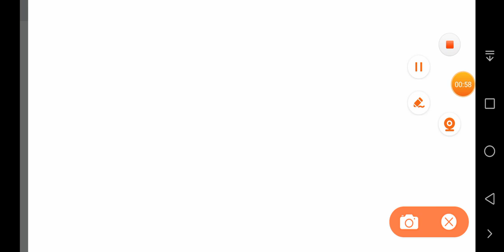Maths solution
Maths problem on time and work
With best short trick method..
Ssc cgl. Chsl. Bank. Railway NTPC...irrigation,,,,, and Any state level exm